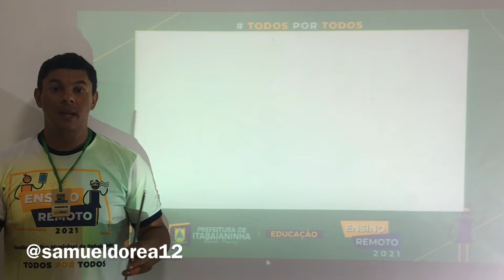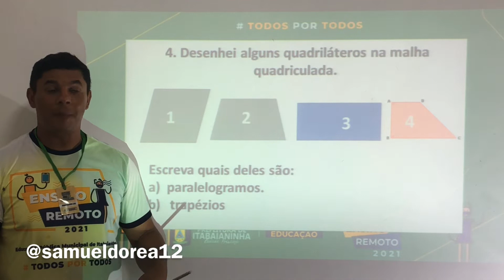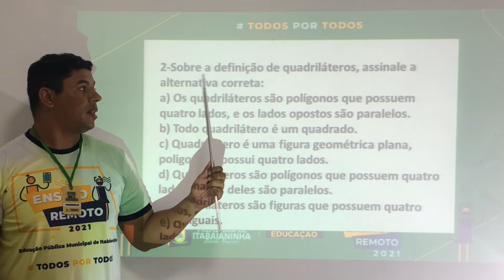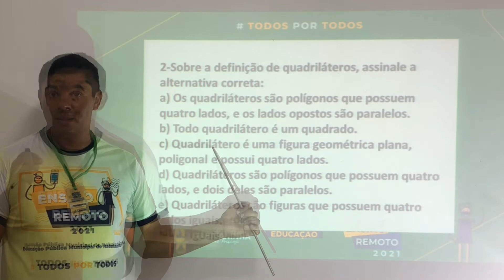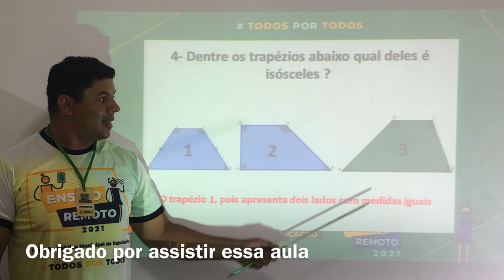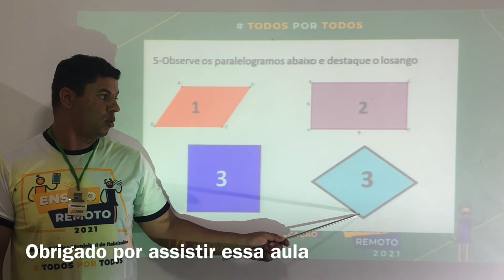Matemática - aula 5 - 6ºano - (18/10 a 22/10) - Quadriláteros.